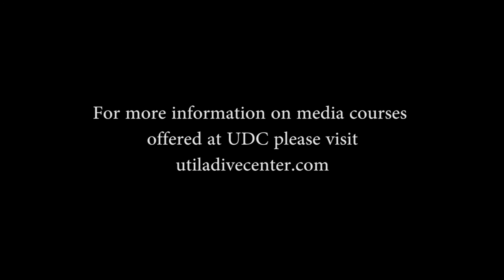GoMEDIA Advanced Videography Course - Suzy Phipps 2017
Check out one of our latest student's video created in our Advanced Videography Course!